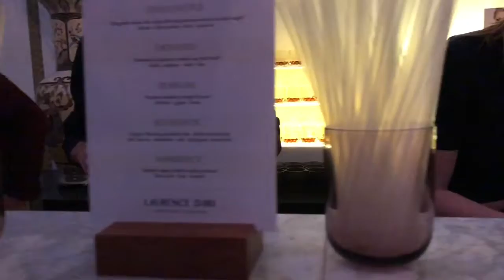NANOUK VLOG "LAURENCE D'ARI"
Exclusive launchevent of Laurence D'Ari. A new high end sunglass brand from Antwerp. The Designer and owner is our friend Laurence Bourguignon. I'm so proud of her!

Wearing: "Devoted" Laurence D'Ari sunglasses / "Chandler" Nanouk sweater / "For Love And Lemons" TOP via Dehovre PR / "Amator" pants via Ivy Lee Official / "Morobé" shoes and bag.